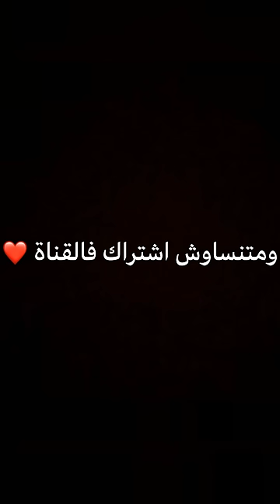فاش كتكون شي خطوبة فالحومة😂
مرحبا بكم عندي في انستغرام👇🏻